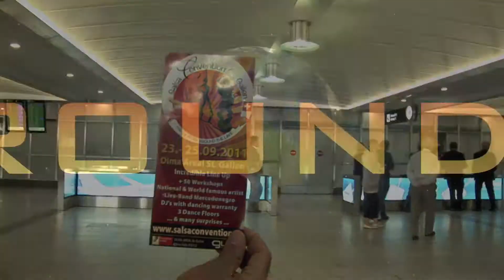Impressionen SALSA CONVENTION St Gallen 2011 Switzerland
Salsa Convention St. Gallen - Impressionen 2011 - Swtzerland